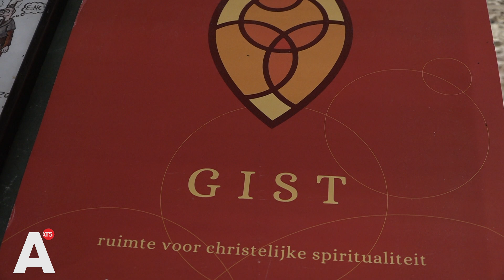Bier brouwen om nieuwe invulling aan het geloof te geven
Grijze dominees op de kansel? Niet in Amsterdam. De Protestantse Kerk Amsterdam (PKA) wil met zogeheten pioniersplekken de kerk weer een plek geven in het leven van alledag. Prettig neveneffect: de ruimte die de pioniersvacature biedt om te experimenteren, trekt vooral jonge predikanten en medewerkers. Vergrijzing van het personeelsbestand - een urgent probleem voor kerken elders in het land - speelt in Amsterdam veel minder.

Een yoga- en meditatieruimte, een ruime keuken voor cursussen bier brouwen en brood bakken, kleine vergaderruimtes en een ruim café om te werken of bij te praten. Wie niet beter weet, zou kunnen denken dat Gist een hippe co-working space is. Maar de werfkelders aan de Nieuwe Herengracht zijn toch echt het domein van een christelijk experiment.

Wat brood bakken precies met Jezus te maken heeft? Maarten Vogelaar, initiatiefnemer van Gist, geeft geroutineerd antwoord. "Het leven gaat voor ons ook om overgave, dat je het af en toe ook moet overlaten aan dat wat je niet zelf kan bepalen." Het gistproces, bijvoorbeeld. Vogelaar: "Jezus zegt zelf ook: 'Ik ben het brood dat leven geeft'."

Vogelaar is afgestudeerd als politicoloog en theoloog en staat als pionier op de loonlijst van de Protestantse Kerk Amsterdam (PKA). "We zijn daar een jaar of 15 geleden mee begonnen, maar het is nog steeds in opbouw", vertelt pioniersbegeleider Martijn Horsman. "De PKA zocht naar nieuwe manieren om het verhaal van de Bijbel te delen met de stad."

Daarom werden de pioniersplekken in het leven geroepen. Pioniers krijgen een duidelijke opdracht mee van de PKA, vertelt Horsman. "We vragen ze om eens te beginnen met luisteren: wat hoor je om je heen, wat leeft er onder de mensen? Wat zijn hun vragen, hun weerstanden, hun verlangens?"

De pioniers krijgen alle ruimte op hun eigen manier invulling te geven aan het christendom. "Ik werk sinds 2015 bij Hebron, een buurtkerk in de Spaarndammerbuurt", vertelt pionier Jurjen de Bruijne. "Het is een gemeenschap die niet per se heel kerkelijk is qua achtergrond." Daarom kreeg hij carte blanche om uit te vogelen wat werkt en wat niet. " Natuurlijk doe ik alles wat een normale predikant ook doet: ik begeleid mensen en vertel verhalen. Maar mijn publiek is diverser, denk ik. Daarnaast hebben we ook een sterk sociaal en buurtgericht programma."

Ook Dick Wolters, buurtdominee in de Jordaan, is sinds hij in de Noorderkerk begon flink gaan experimenteren. "Je ziet in de Jordaan twee belangrijke doelgroepen die een beetje langs elkaar heen leven." Voor de hoogopgeleide nieuwkomers organiseert hij lezingen en zingevingscursussen; oude Jordanezen kunnen op marktdagen binnenwaaien voor een kop koffie en een goed gesprek. "Belangrijk is ook dat we ontmoetingen tussen die twee groepen faciliteren. Daarom hebben we eens per maand goedbezochte lunchdiensten in de kerk."

Jongeren met lef
De ruimte die de PKA de pioniers biedt om te experimenteren, trekt opvallend veel jongeren aan. De Bruijne en Vogelaar zijn allebei dertigers. Wolters, 43 jaar, moet lachen: "Volgens mij ben ik de oudste in de pioniersgroep - terwijl ik mezelf ook nog niet zo oud vind!"

Hij denkt wel te weten waarom het programma vooral meer jeugdige sollicitanten aantrekt. "Dit programma vraagt om een frisse blik, dat je even op een nieuwe manier naar de dingen kijkt. Jongeren hebben dat wat meer dan ouderen", denkt Wolters.

Dat er zoveel jongeren op het pioniersprogramma af komen, is prettig, maar het is volgens begeleider Horsman van de PKA geen doel op zich. "We zoeken mensen die durven. Die durven uit de bestaande kaders te stappen, in een heel nieuw speelveld. Dat is gewoon spannend."

Buurtdominee Wolters denkt dat ook de financiële kant van de zaak meespeelt. "Als pionier moet je zelf je broek ophouden. Als je al gesetteld bent en je hebt een huis gekocht, is dat ingewikkelder." Wolters, getrouwd met kinderen, kon zijn pionierspositie alleen accepteren omdat de Noorderkerk financieel gezond is en hem een goed inkomen kon bieden.

Vogelaar vindt de ondernemende kant van het pioniersbestaan best spannend, geeft hij toe. "Dat is ook zwaar, het is echt ondernemen. Maar ik vind het leuk. Ik geloof in nieuwe wegen."